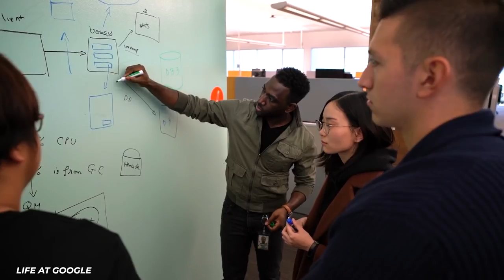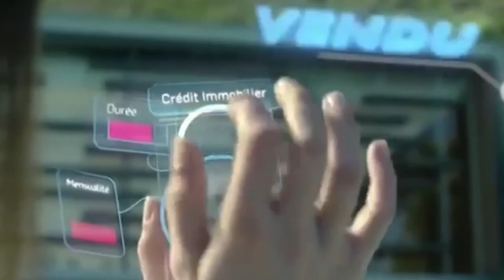Kenya’s $1 Trillion Dollar Future City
Everyone in the world is about building these massive cities of the future. These cities usually push green energy, new technologies, new jobs, new new new everything. All of that translates to billions of dollars worth of cost. And hopefully billions of dollars worth of longterm sustainable profit. Kenya is throwing its hat into the ring with a $15 billion price tag!

This city is part of Kenya’s plan to utterly revitilize the entire country for the next decade. It has been in the works for years as the country has tried to change itself both internally by looking through its politics, rights and economy, and externally by changing the way the rest of the world views the country. The future city has become the poster child of this entire movement. A beautiful dream indeed. Only one that may never see the light of day due to massive costs, setbacks, changing plans and much more.

What people truly love to see with these cities are cool scifi looking city designs. Most of the time they come out looking like something straight out of Blade Runner or Black Panther. Big neon buildings, futuristic cars, expensive apartments and everything short of cybernetic implants being sold at a drive thru. Kenya’s future city looks completely different. It is a city that looks to push education, sustainable workforces and a truly boundless future with limitless potential. What could be better than that?

So what is the Technopolis and when can we visit it? Only one way to find out!

Written by: Jordan Phillips
Narrated by: Jordan Phillips
Edited by: Federico Rossi

CHAPTERS:

00:00 Intro
00:11 Konza Technopolis
01:45 Design
02:46 An Outsourcing Hub
04:38 A Smarter City
06:16 A Failed Promise
07:33 Kenya Visit 2030?
08:07 Outro